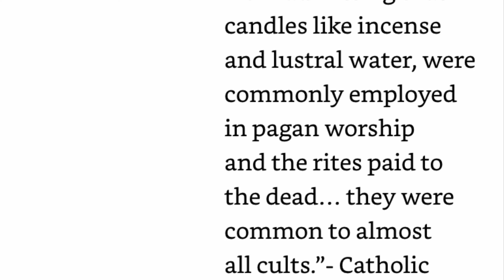Why I Cannot Be A Catholic #17 - Catholics Admit To Using Paganism In Church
series of short videos on why I cannot be a Catholic as a child of God.